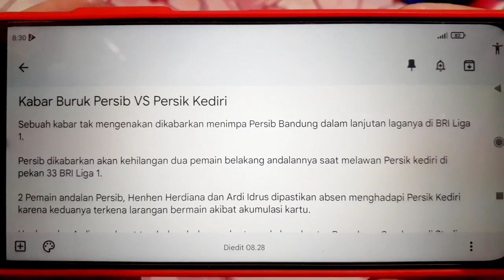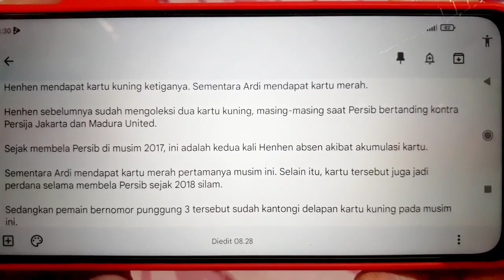Kabar Buruk Persib VS Persik Kediri